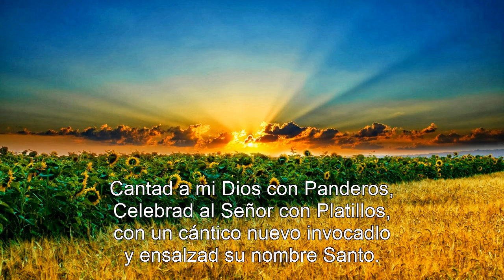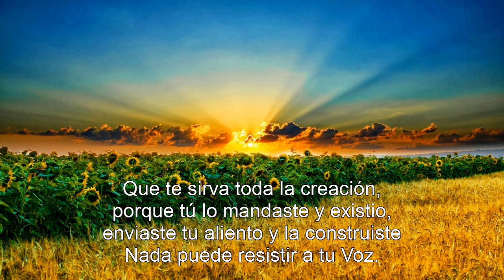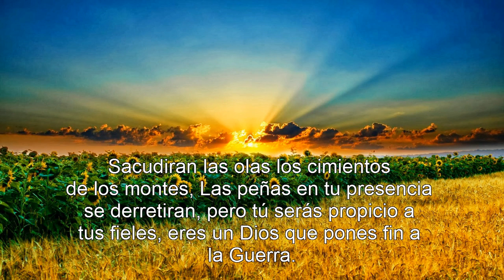Misioneras de Cristo Resucitado - Cántico de Judith con Letra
Misioneras de Cristo Resucitado - Cántico de Judith